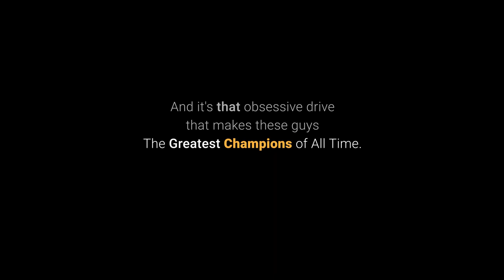Thorin "I just want to win" CS:GO inspirational quote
Edited by Kim Rom